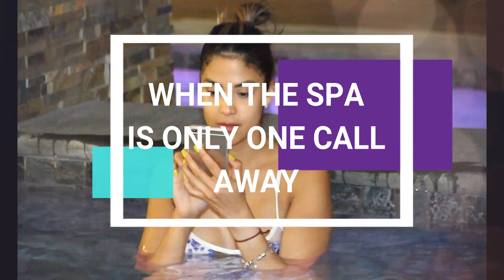When The Spa Is Only One Call Away!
Audris Rijo receives her first facial with Spa O On The Go